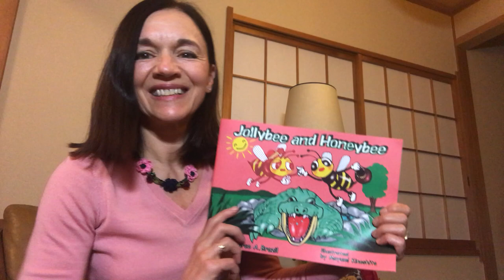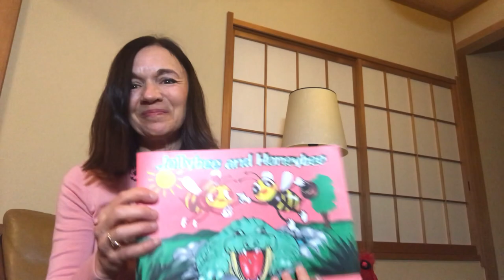Jollybee And Honeybee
Hands-on teaching workshops